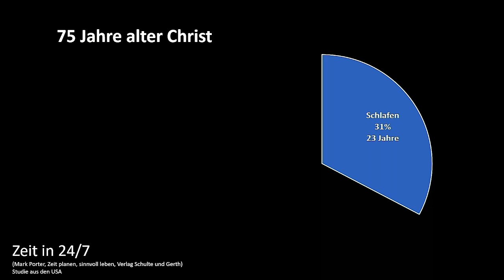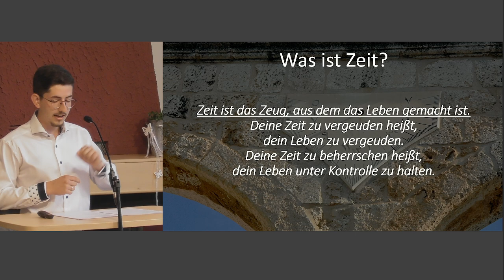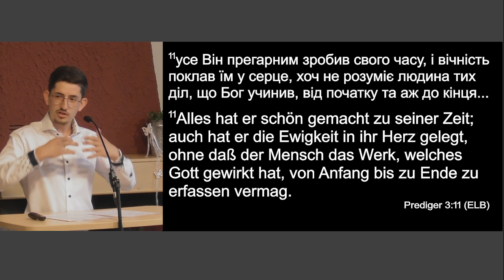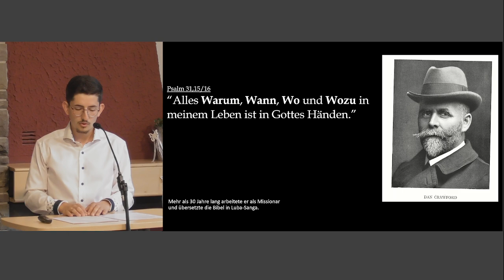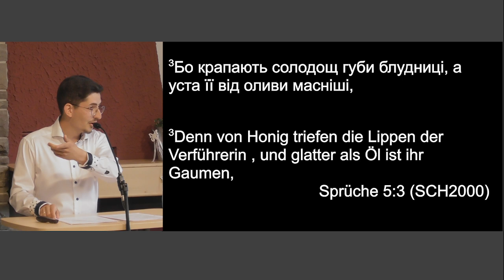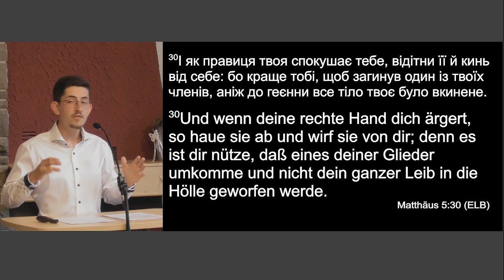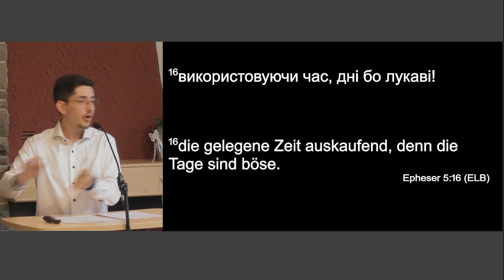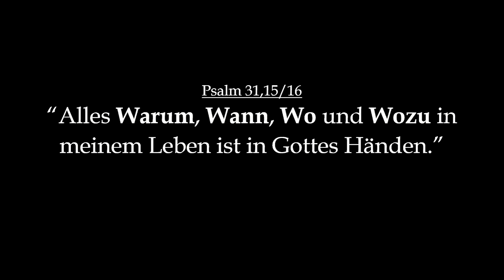Zeit und Prioritäten | Dopamin: Motivations Killer! // Marc Schwarz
Bibelstellen: (ELB 1905)
Philipper 1,21 (Schlachter);Genesis 1,5; Genesis 1,14–18; Prediger 3,1–12; Prediger
3,22 ; Psalm 31,15 (Schlachter); Psalm 31,10 (Schlachter); Sprichwörter 5,1–10
(Schlachter); Matthäus 5,29–30; Matthäus 22,37–39; Epheser 5,15–21;